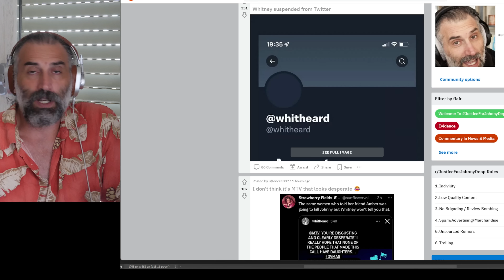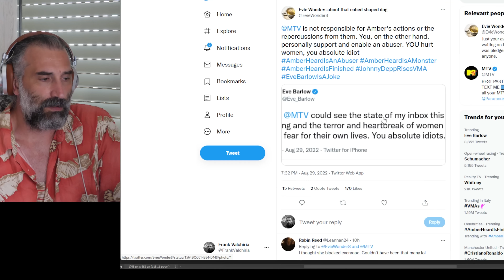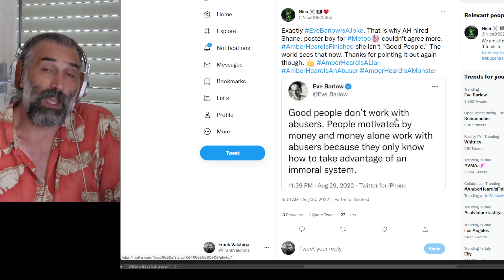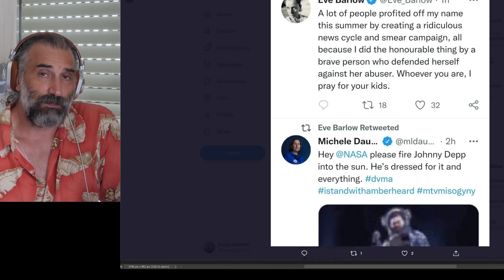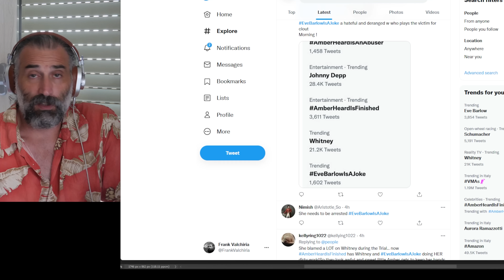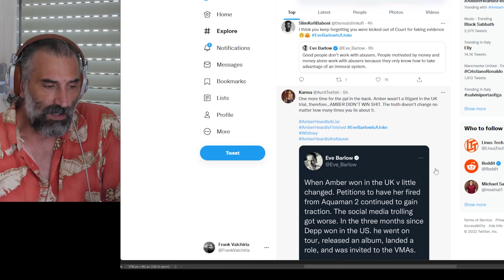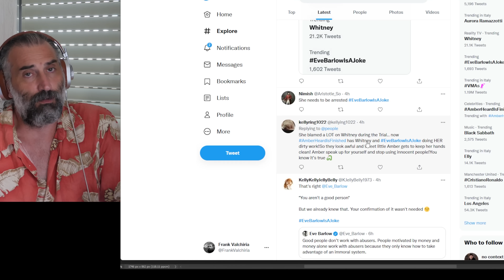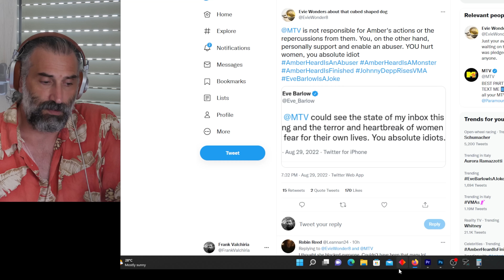Amber Heard's sister Whitney slams MTV for having Johnny Depp appear at the VMAs